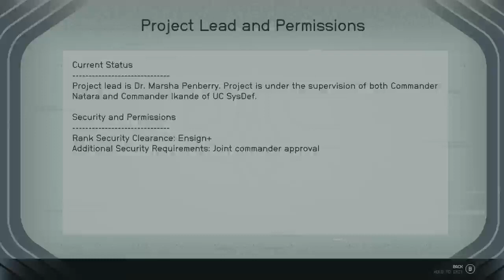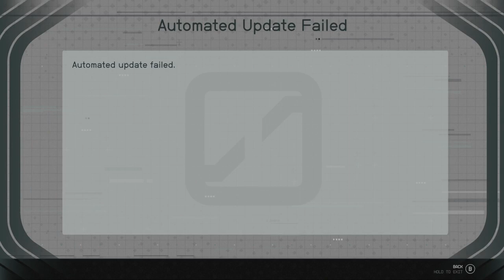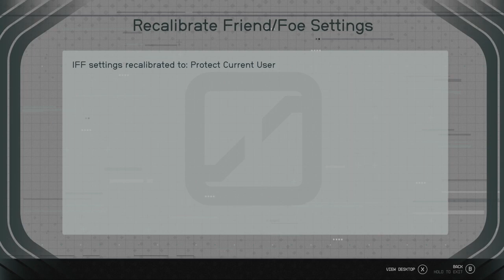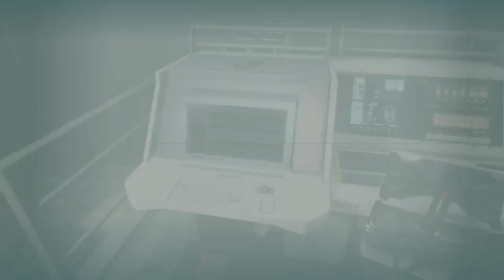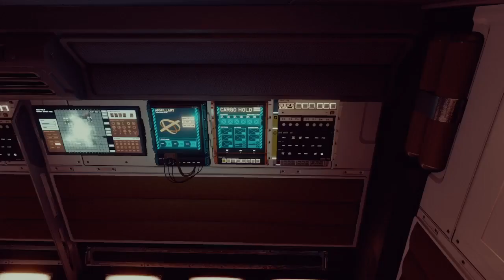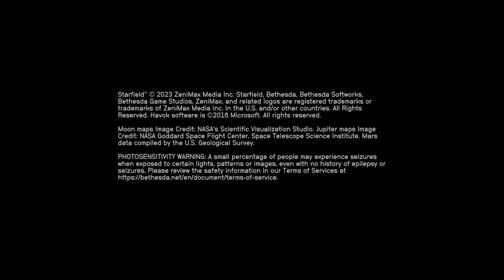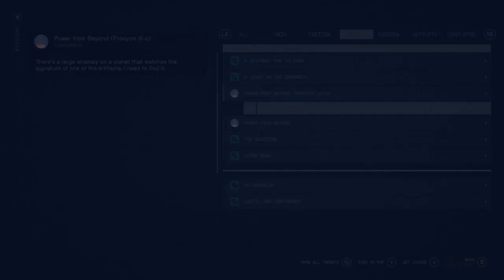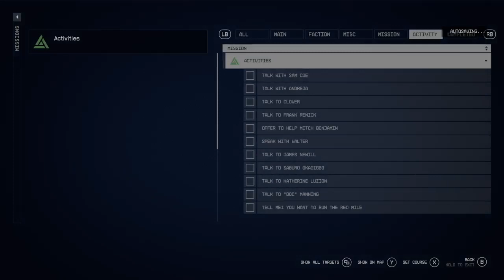STREAM VOD - STARFIELD PART 9